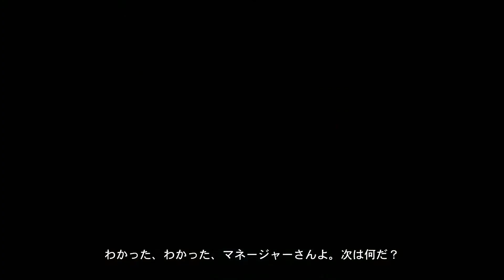【不甲斐なさMAX】すまねぇ…こんなはずじゃなかった…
操作下手すぎ君で申し訳ないです…